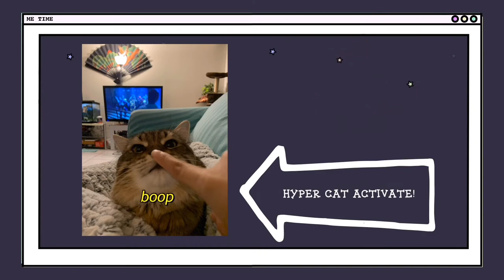Quarantine Life | Cat Edition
Dexy is being his normal self in this quarantine time 🐾 🐾